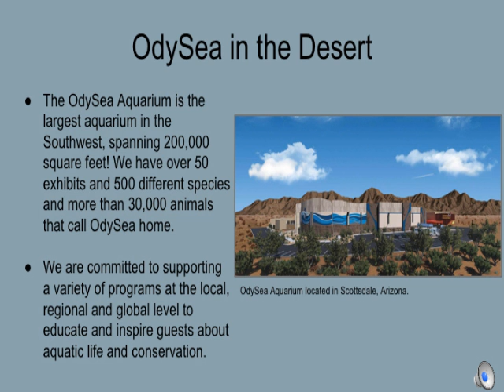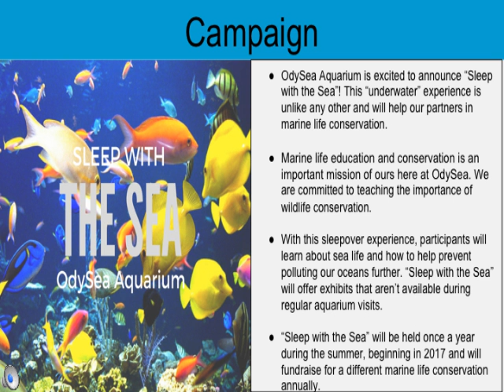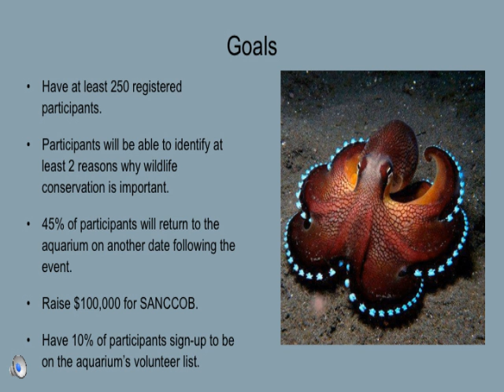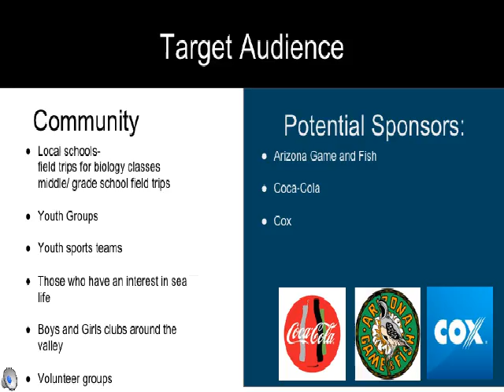OdySea TDM 350 Project